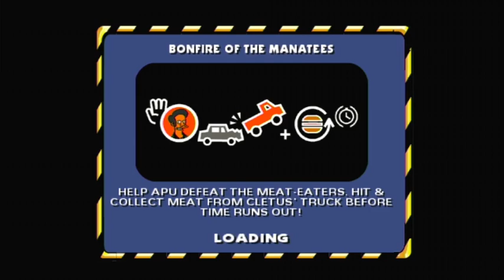Restart Repeat- Hit And Run Ep4